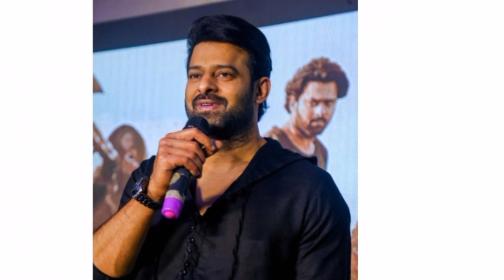ప్రభాస్ కోసం అర్జున్ రెడ్డి మ్యూజిక్ డైరెక్టర్‌...